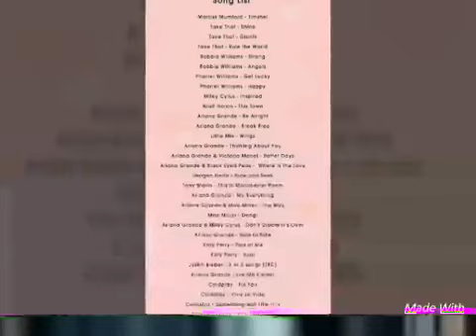Hommage pour les 1 an de l'attentat à Manchester ❤🙏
Aujourd'hui le 22 mai 2018, déjà 1 an que l'attentat c'est produit à la fin du concert d'Ariana à Manchester.